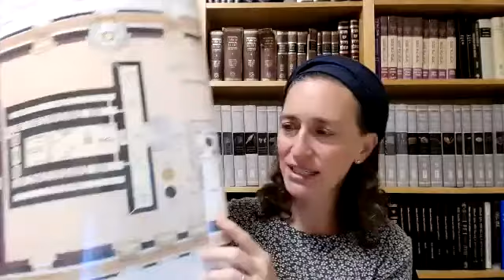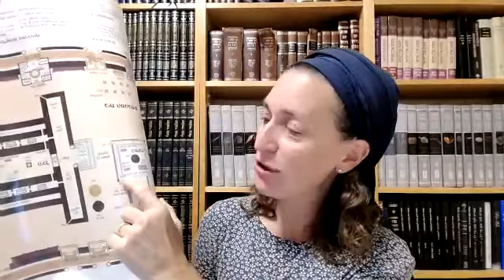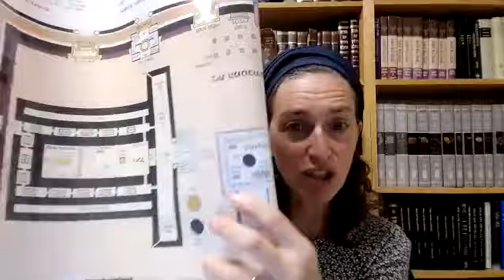סוכה מח - שיעור דף יומי עם הרבנית מישל פרבר